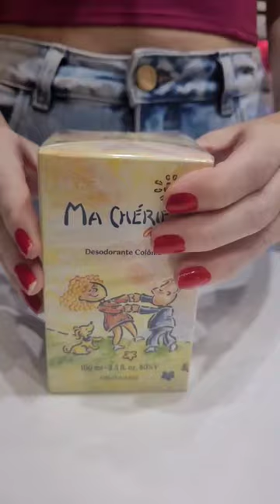Ma Chérie Amie está de volta